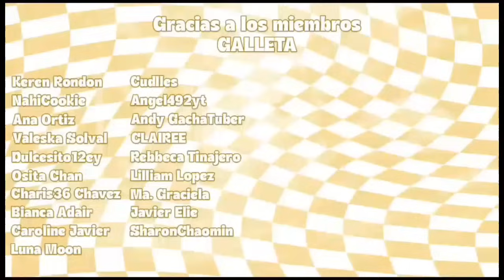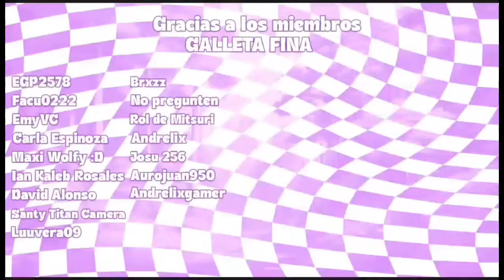Engañaron a mi mejor Amiga Y Esto paso...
Lagenepop

📕Wattpad:
kigen_galletita

kigen_gene

genesispuwu

✨Preguntas Frecuentes✨

1. ¿Gene te puedo hacer un dibujó?

2. ¿De dónde eres?

3. ¿Eres Batman?
Yo: Si 👁️👄👁️💅

Zoy Batman 🦇